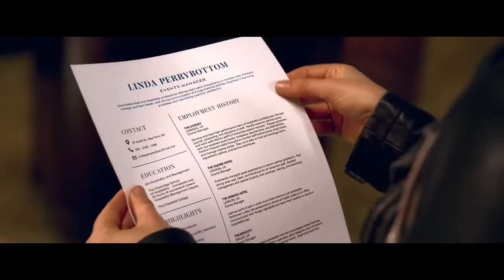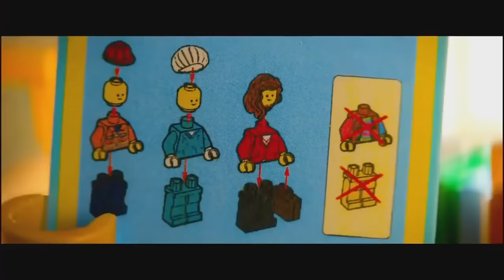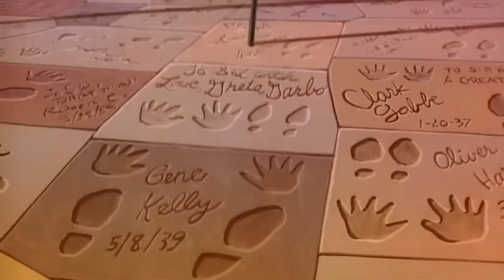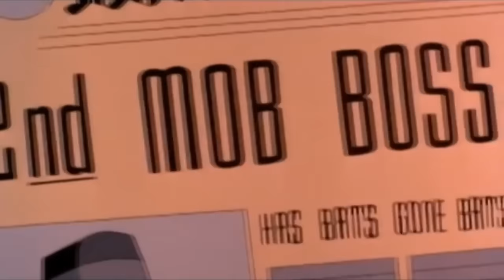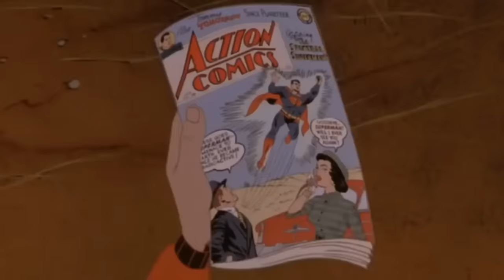Ranking Every Warner Bros. Animation (Worst to Best)